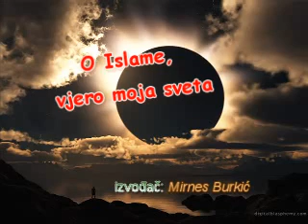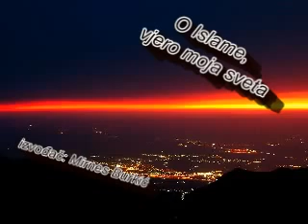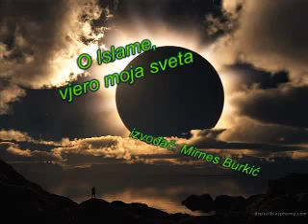O Islame, vjero moja sveta- Mirnes Burkić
ilahija bez muzike. O Islame, vjero moja sveta. šerijat je vječita pravda...